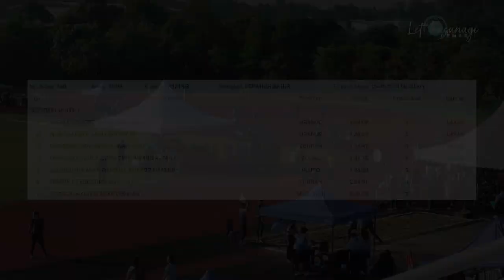KEJOHANAN OLAHRAGA SMK MUARA TUANG | 400 METER P13TKB SARINGAN 1